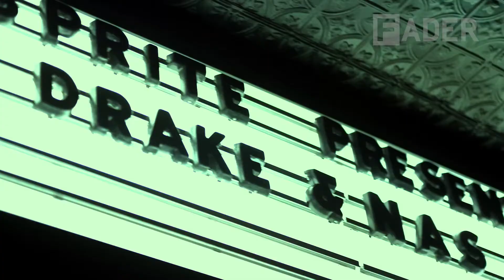Drake Obey Your Thirst Episode 1 hd